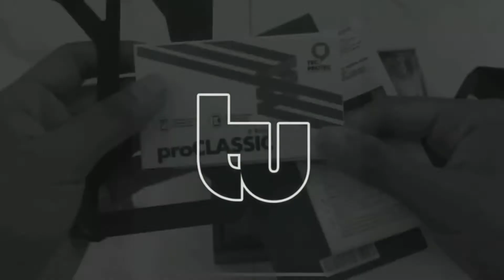Unboxing Topi Rog Cap Original Asus - Replublic Of Gamers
Selamat datang channel saya, kali ini saya unboxing paket yang isinya topi dari asus rog phone

nanti saya jual kembali di marketplace, seperti Bukalapak/Tokopedia/Shopee..